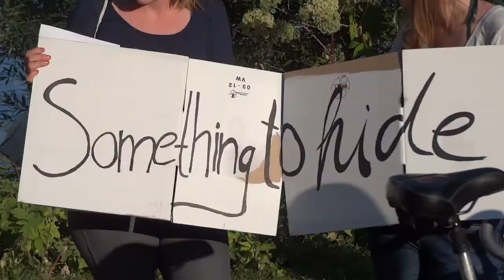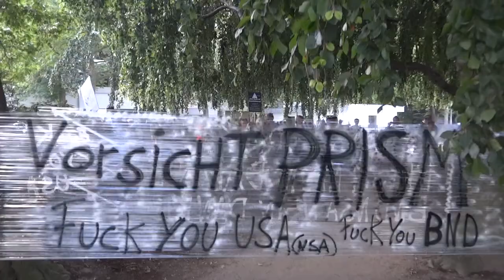Prism Protest von Occupy-Hamburg, Amerikanisches Konsulat, 18.07.2013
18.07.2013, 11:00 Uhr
Gängeviertel Pressekonferenz
Hamburg, Gängeviertel
(utopieTV-doku-video)

Aufruf Occupy HH:

Der Skandal um die vom Whistleblower Edward Snowden geleakte Totalüberwachung durch die US-amerikanischen Geheimdienste hat viele Menschen wachgerüttelt, aber auch verängstigt.
Wir wollen ein Zeichen setzen für freie Meinungsäußerung und gegen die Angst.
Wir wollen uns über PRISM, Tempora und Co empören, aber wir wollen auch deutlich machen, dass auch die BRD ein Überwachungsstaat ist. Unser Aufschrei gilt auch den Nazi-Unterstützern des BND, den Befürwortern des Freihandelsabkommens, den Entwicklern der Elektronischen Gesundheitskarte und den Medien, die mithelfen, dass wir still bleiben sollen.

see you...

utopieTV
independent-media
entsteht in Hamburg für Hamburg